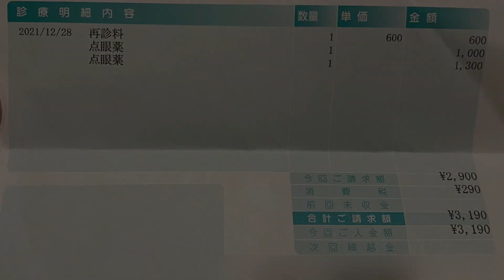【結膜炎で目薬をさす子猫の様子】生後4ヶ月半何かと体調不良で動物病院通いが続く子猫の記録